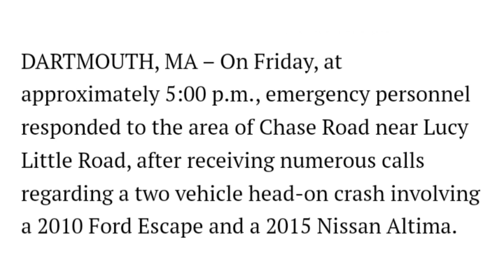19 Yr Old Driver Arrested After Multi Vehicle Crash Leads To Serious Injuries In Dartmouth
19 Yr Old Driver Arrested After Multi Vehicle Crash Leads To Serious Injuries In Dartmouth